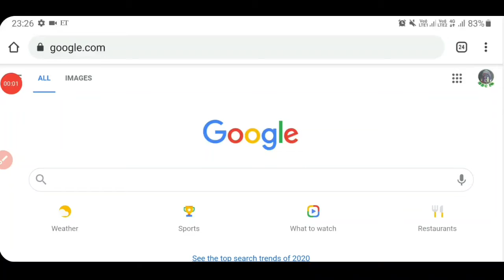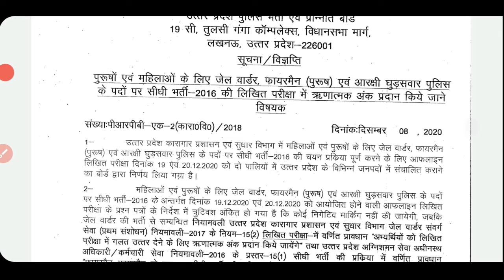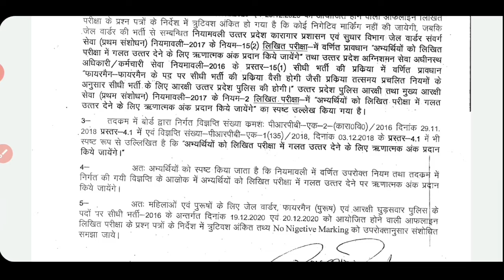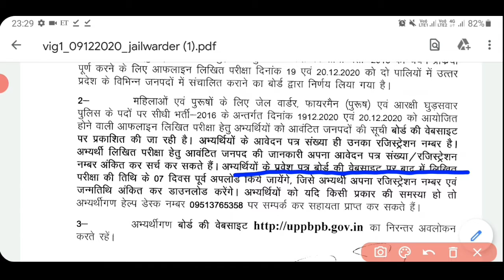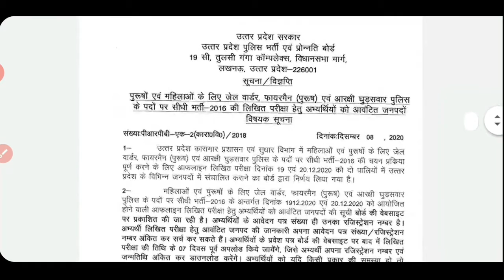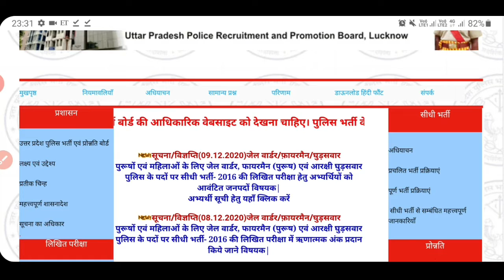UP police Jail Warden Fireman Ghudsavar admit card negative marks information, exam city information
video me up police jaiwarder fireman k district city information and negative marking information

Thanks